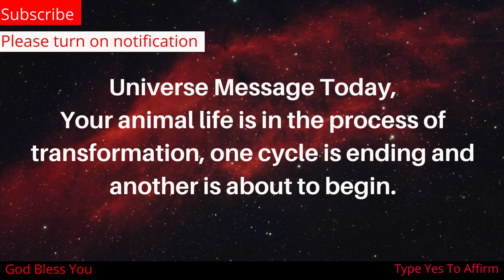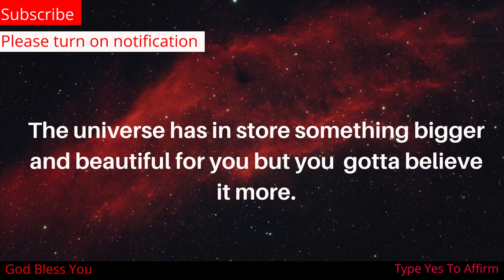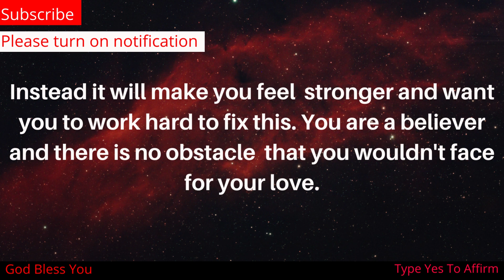🔴God is saying to you, I will solve your financial problems❣️| Don't ignore it 💌|🦋 lawofattraction🦋